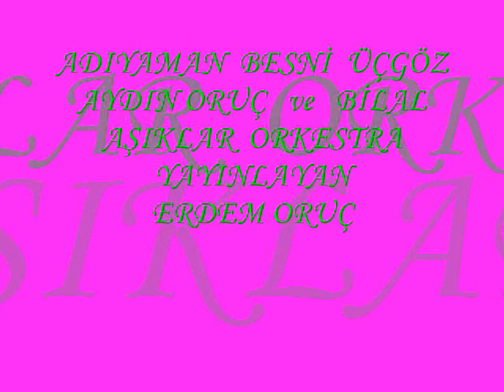ADIYAMAN BESNİ ÜÇGÖZ SOFRAZ AYDIN ORUÇ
AYDIN ORUÇYAN MUHTEŞEM BİR ŞARKI    YENİ BİR SES